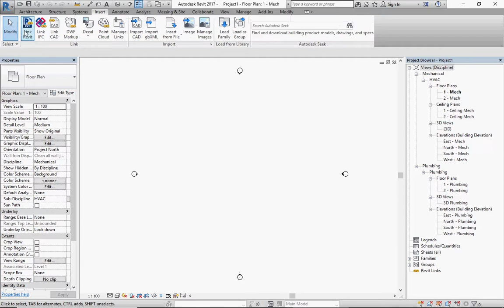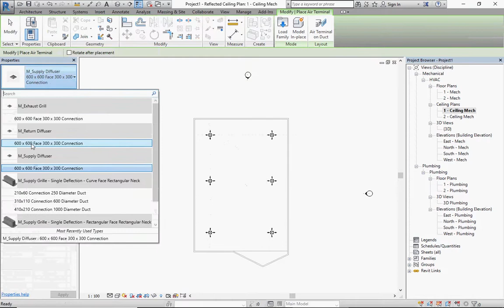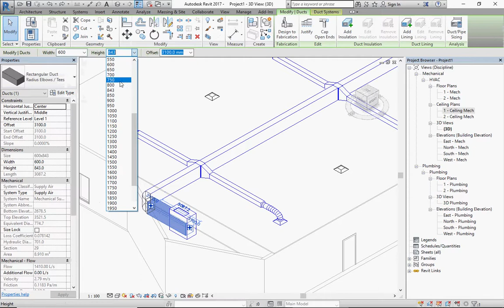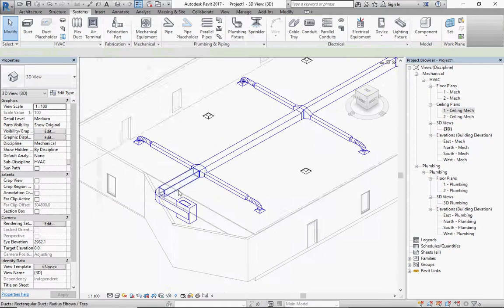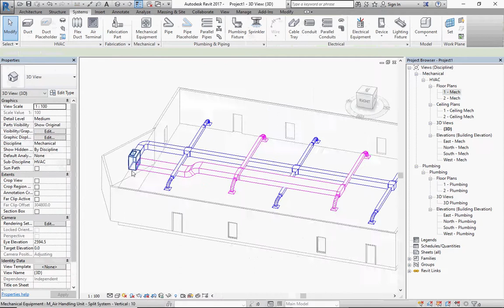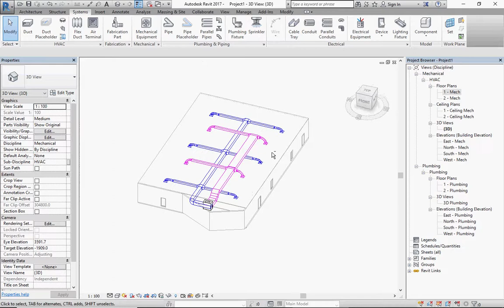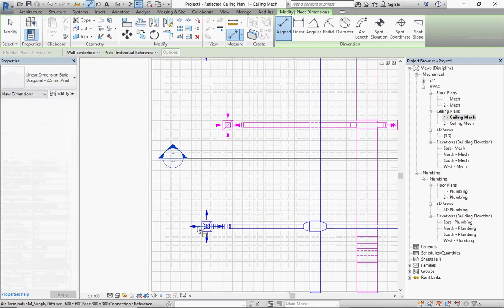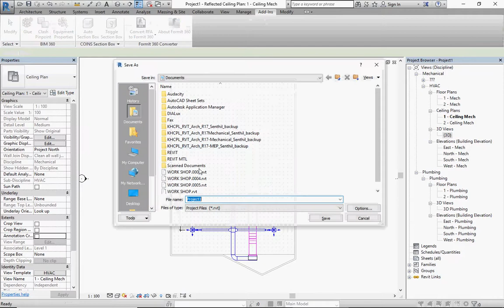HOW TO CREATE AUTOMATIC DUCTING SUPPLY AND RETURN AIR DIFFUSER FAMILIES REVIT IN TAMIL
REVIT